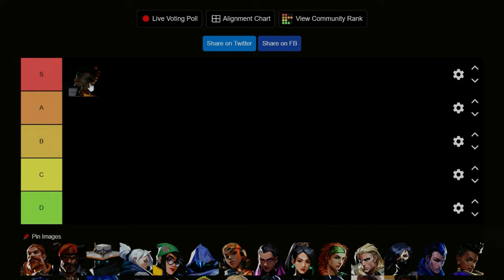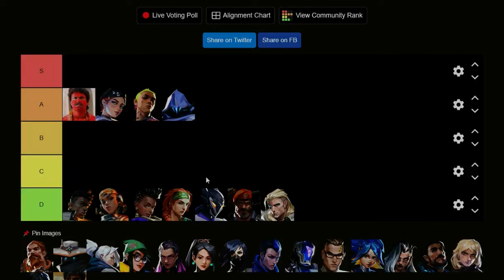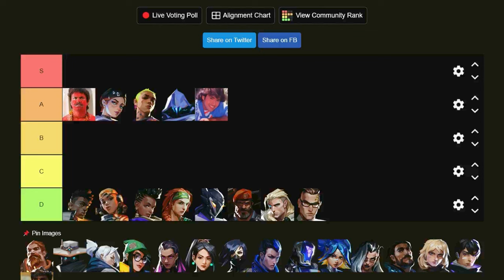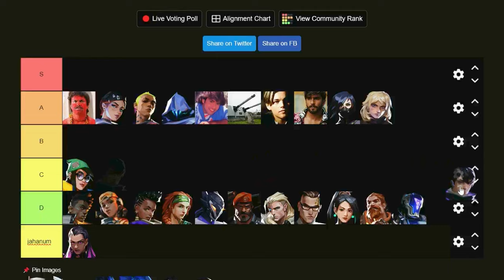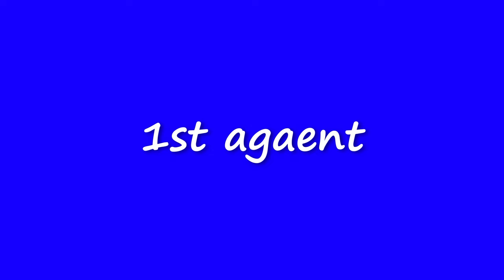VALORANT NEW PATCH 10.69 AGENTS RANKING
valorant new agents tier ranking 2024 after latest patch.
must watch this video to dominatie the meta.

Please subscurbe if you liked the video.